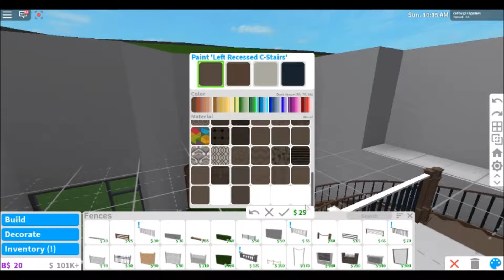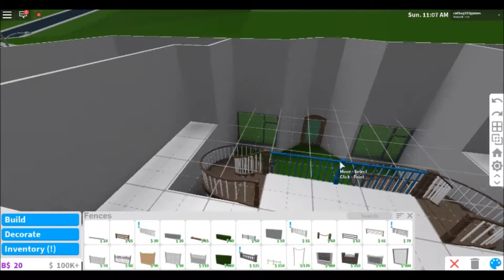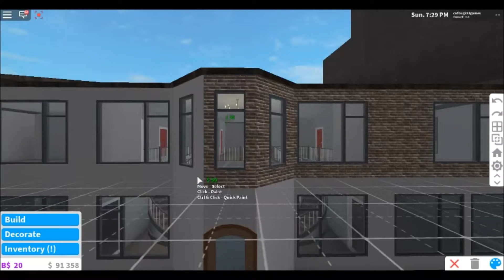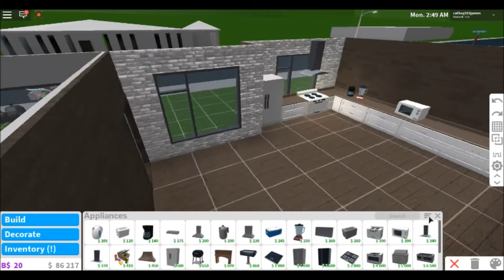The Mansion: Part 1, BloxBurg Speed Build